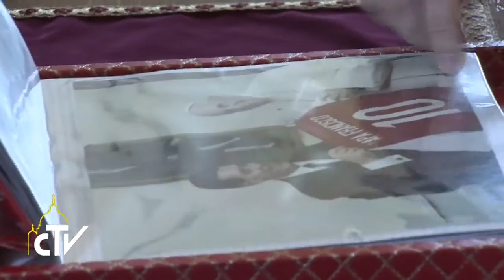Udienza in Vaticano per il presidente del Paraguay 20.01.2017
Il Papa ha ricevuto in Vaticano il presidente del Paraguay Cartes Jara. Al centro dei colloqui la lotta alla povertà e il raggiunto della pace sociale